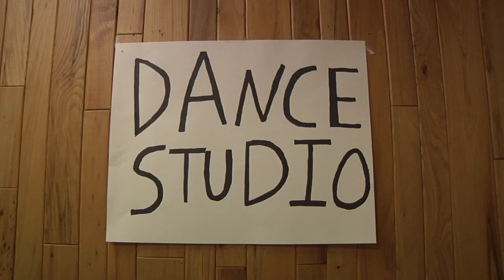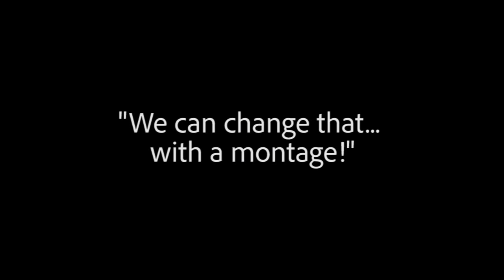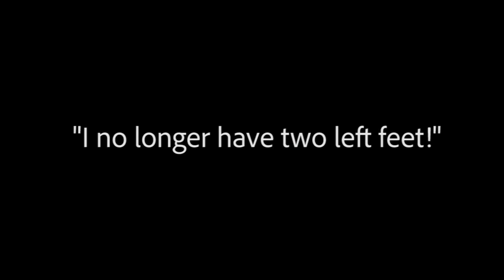My Two Left Feet